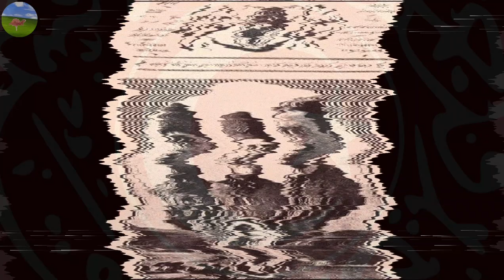Terakkiperver Cumhuriyet Fırkası Edit